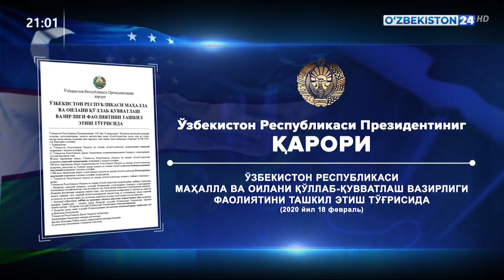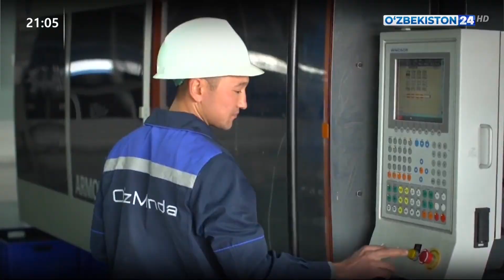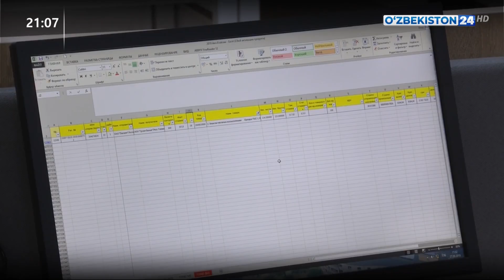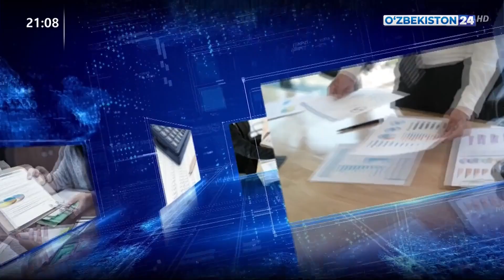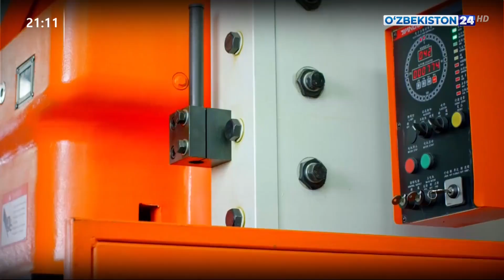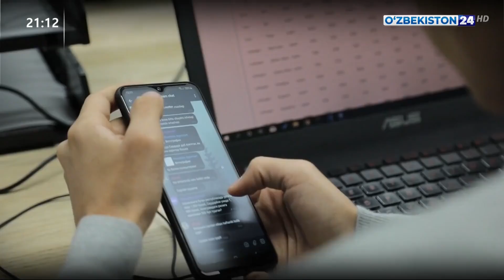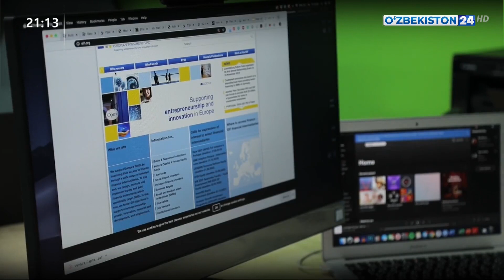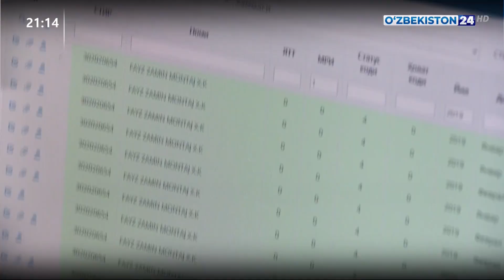Тадбиркорликни ривожлантириш ва касбга тайёрлаш орқали камбағалликни камайтириш чоралари белгиланди